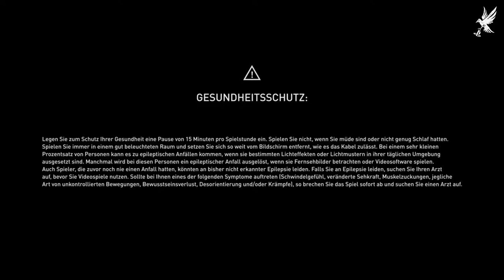Assassin's Creed Origins Let`s Play Walkthrough deutsch ps4 / #1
Das alte Ägypten, der wohl geheimnisvollste Ort der Geschichte und eine Epoche, die das Antlitz der Welt verändern sollte. Der Spieler entdeckt die Geheimnisse hinter den Pyramiden, den vergessenen Mythen, den letzten Pharaonen. Er erfährt die Ursprungsgeschichte der Assassinen-Bruderschaft, geschrieben in längst verschollenen Hieroglyphen.

In den letzten vier Jahren hat das Team, das sich auch für das hochgelobte Assassin’s Creed 4 Black Flag verantwortlich zeichnet, an einem Neustart der Reihe gearbeitet. Der Spieler kämpft nun auf eine völlig neue Art und Weise und kann zwischen Fernkampf- und Nahkampf-Waffen nahtlos wechseln, um es so mit mehreren Gegnern gleichzeitig aufzunehmen.

Der Spieler wählt seine Assassinen-Fertigkeiten, während er das alte Ägypten erkundet und sich auf verschiedene Missionen begibt. Er erlebt packende Geschichten auf einer Reise, welche die Zivilisation verändern wird.